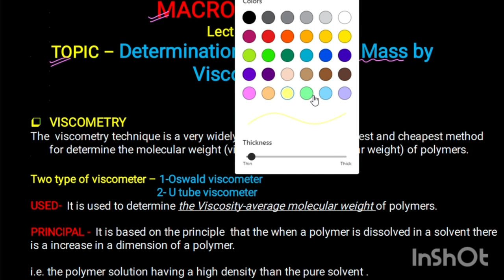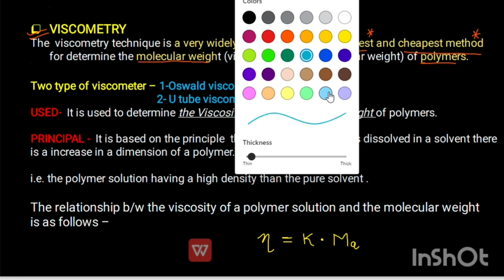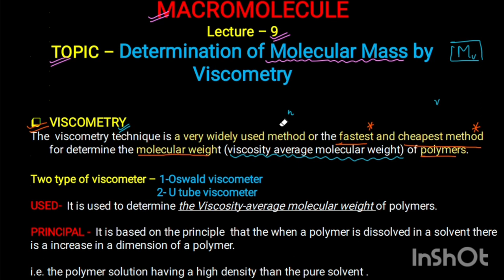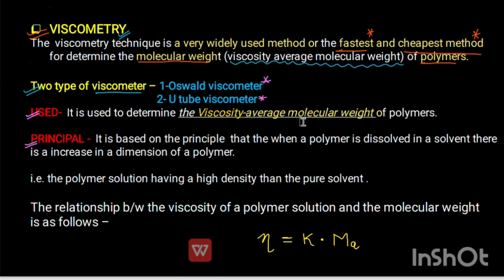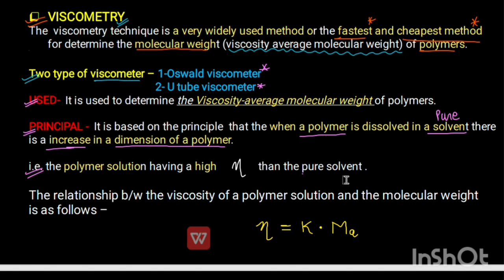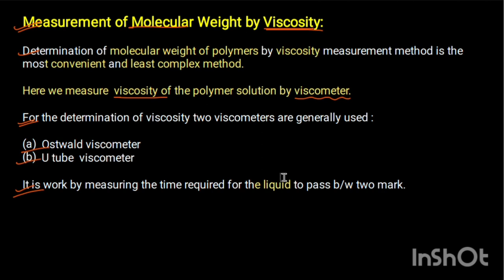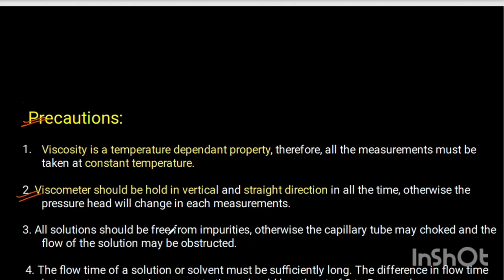Viscometry - Molecular weight determination of polymer by viscometry • MSc Chemistry• PHYSICAL CHEMI